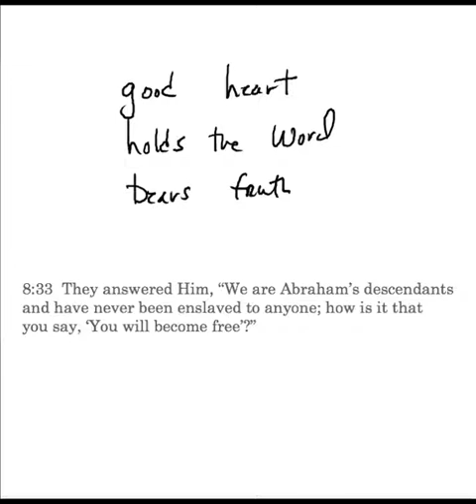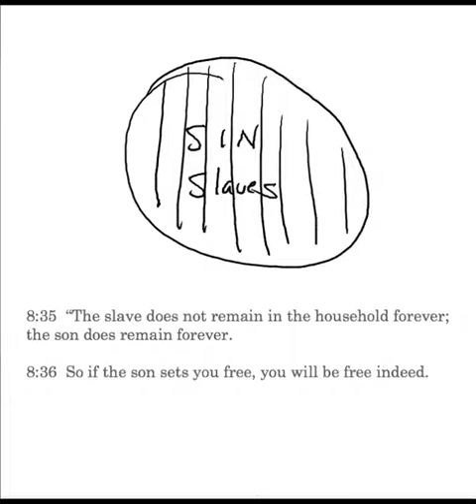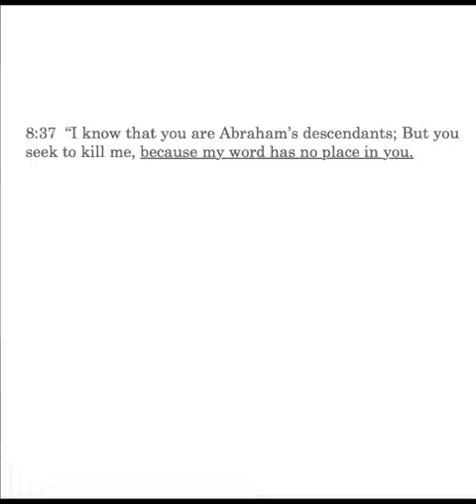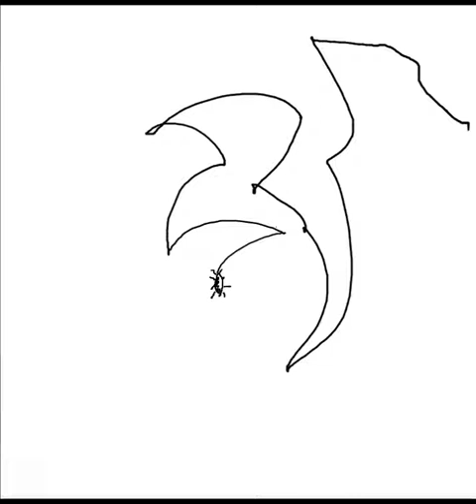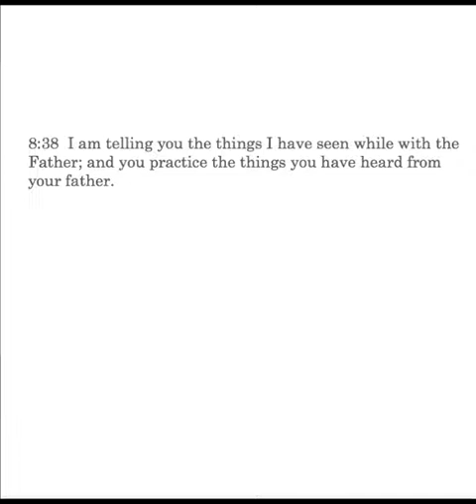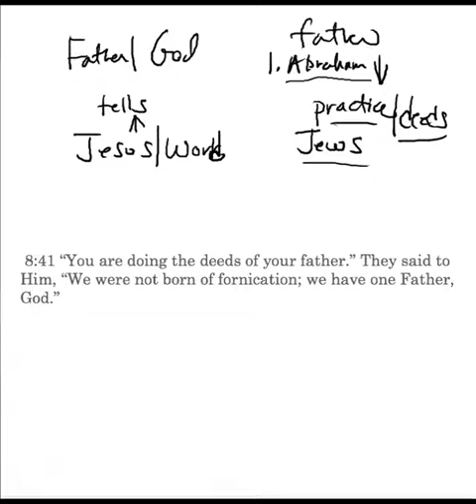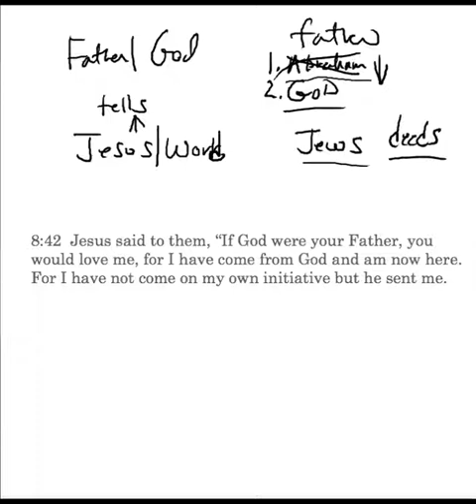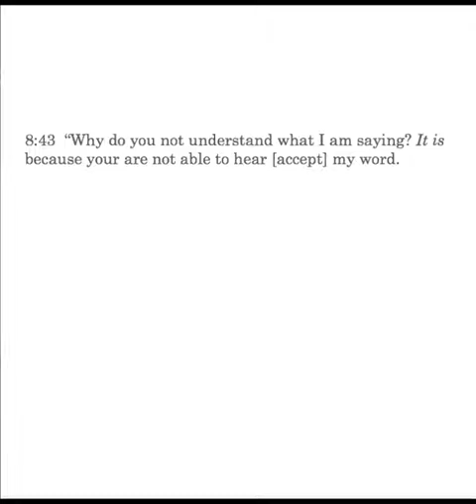CS John 8:37-43 Lesson 39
John 8:37-43: To the Unbelieving Jews: Jesus' word has no place in you, seeking to kill Jesus, God not their Father, they are not able to accept Jesus' word.